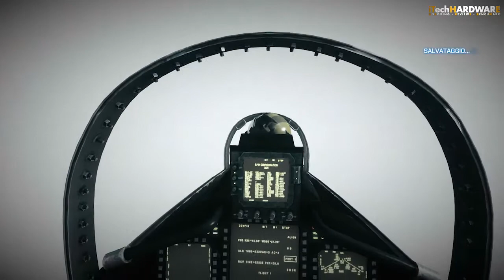▶ Battlefield 3 - ITA Campaign GamePlay HD - iTH Part 6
▶ Battlefield 3 - Walkthrough - ITA PC Single Player Campaign GamePlay (Missione: Battuta Di Caccia) HD 720p - iTH Part 6

Specifiche PC:
- CM 690 II Advanced
- ASUS P6X58D Premium
- Intel Core I7 960 OC @ 4.2Ghz
- Corsair H70 Water Cooling
- Corsair SSD Force 3 120GB Sata 6Gb/s (OS)
- 4x WD Caviar Black 1TB Sata 6Gb/s (Giochi & Storage)
- Corsair HX1050 Modulare
- ASUS VE278Q LED 27" @ 1920x1080
- Edirol UA-25EX